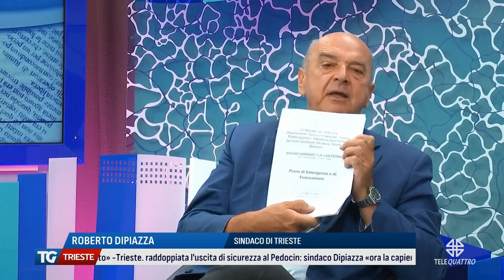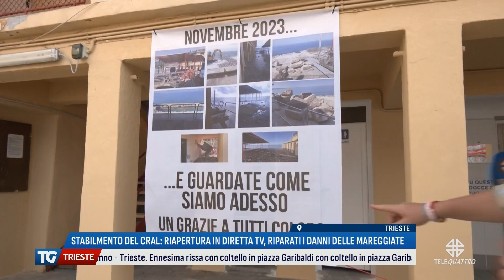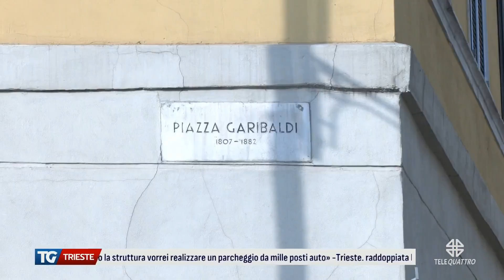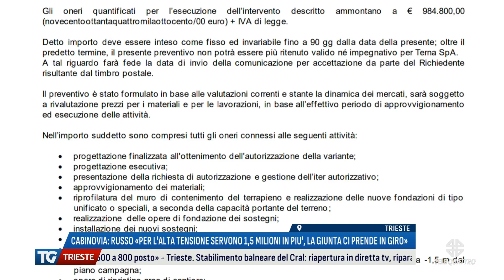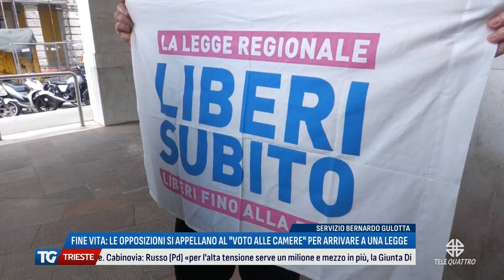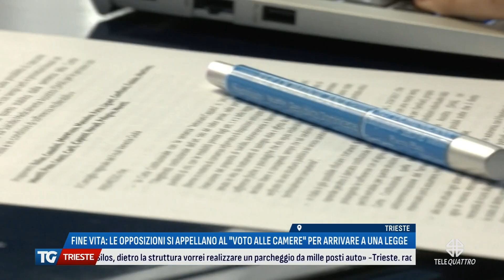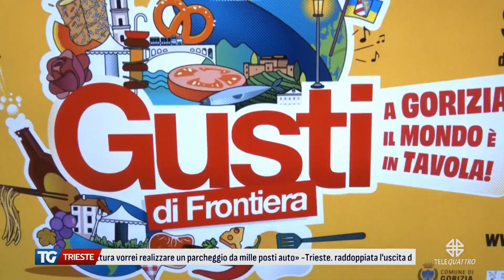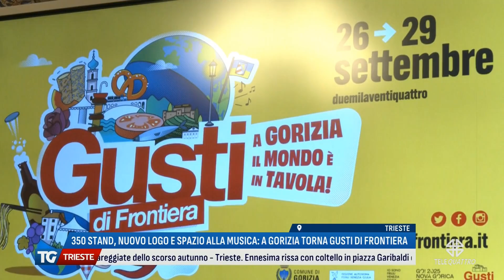TG TRIESTE EDIZIONE COMPLETA | 01/08/2024